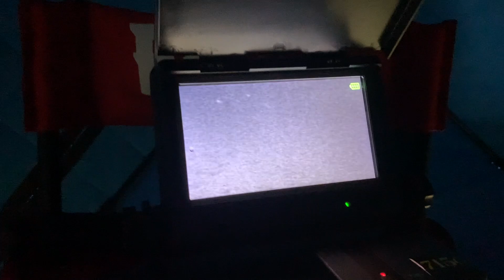ICE FISHING: FINDING A DEAD HEAD AND CATCHING A MONSTER TROUT!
My buddies Casey, Braxton, and I hit the ice to do some ice fishing for the first time in 2022! We had a great day catching fish, including a huge cutthroat trout Casey caught! Plus I stumble upon a dead head on the ice! Hope you enjoy the short video! Appreciate you watching and following along!

FOR EVERY SALE AT THE WEBSITE, $1 IS DONATED TO AMERICAN FOUNDATION FOR SUICIDE PREVENTION. THANK YOU FOR YOUR SUPPORT!